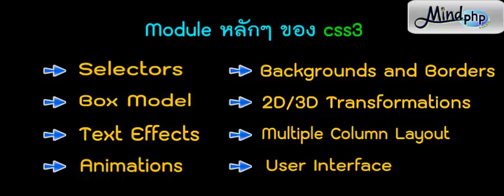บทเรียน CSS ความรู้เบื้องต้นเกี่ยวกับ CSS แนะนำ ซีเอสเอส ทำเว็บสวย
วิดีโอนี้เป็นวิดีโอ แนะนำความรู้เกี่ยวกับ
- CSS3  ว่ามี Feature ใหม่เพิ่มขึ้นมา
-  Module หลักๆ ของ css3
จะมีวิธีการสอนการใช้งานใน